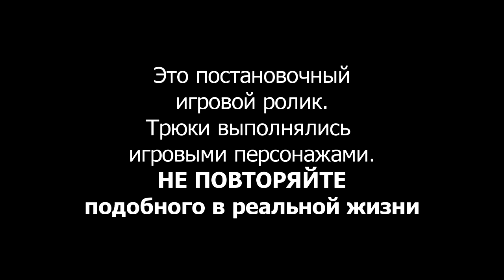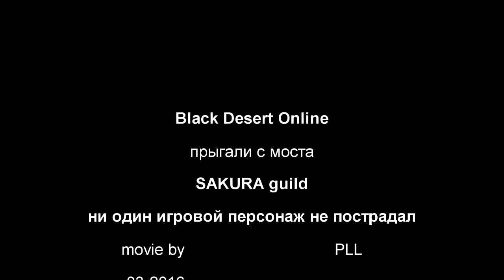[Black Desert] Замок КРОН. Как мы прыгали с моста.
Screen-party by SAKURA guild 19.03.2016